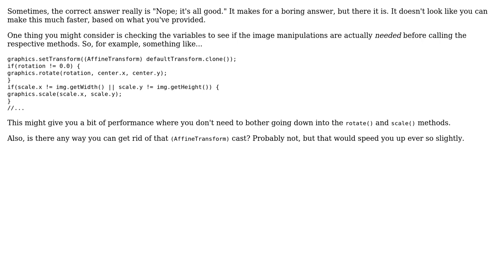Code Review: Can I make my render method more efficient?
With thanks & praise to God, and with thanks to the many people who have made this project possible! You are responsible for your own actions.